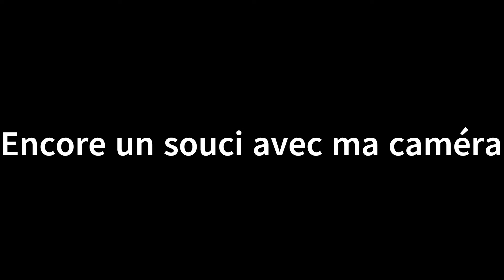ASMR EXTERIEUR Le Retour ^^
Une vidéo dehors d'automne ;) Fait le 5 octobre 2024